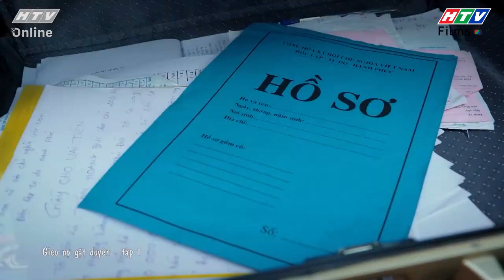Gieo Nợ Gặt Duyên | Tập 1 Full: Hành trình về quê đầy gian nan của anh em Khương Dừa ​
Đức và em gái đắc tội giang hồ khiến chúng đuổi đánh cả hai, nhờ sự giúp đỡ của Sơn mà hai anh em có thể cải trang trốn thoát bọn đòi nợ để lên đường về quê. Hành trình trở về quê đầy gian nan của anh em Đức chính thức bắt đầu từ đây.

​💞Gieo Nợ Gặt Duyên là một bộ phim Drama tình cảm gia đình. Trong "Gieo Nợ Gặt Duyên", Dương (do Hồ Bích Trâm thủ vai) là một cô gái mạnh mẽ, tự lập luôn phải đi giải quyết mọi rắc rối của anh hai Đức (do Khương Dừa thủ vai). ​

💞 Rắc rối của Đức kéo theo Dương phải bôn ba bỏ mọi công việc tại Sài Gòn trốn về quê với sự truy đuổi khắc nghiệt của giang hồ.Hai anh em phải mưu sinh như thế nào để có thể vừa chạy trốn vừa trả được nợ? Và trên đường đi trốn, tình huống oái ăm nào sẽ còn diễn ra làm hai anh em phải dở khóc dở cười.​

💞 Đón xem bộ phim "Gieo Nợ Gặt Duyên" được phát sóng vào lúc 21h55 trên HTV7 và 22h15 trên kênh Youtube HTV Films. ​

👨‍👩‍👧‍👦 Các diễn viên tham gia: Hồ Bích Trâm (Dương), Khương Dừa (Đức), Quách Ngọc Tuyên (Lâm), Liêu Hà Trinh (Mộng Trinh), NS Bảo Chung (Ba Đen), NS Huỳnh Kiến An (Năm Chum)...

0:00 Phim Gieo Nợ Gặt Duyên | Tập 1
5:00 Đón xem phim Nữ Hoàng Livestream
10:00 Đón xem phim Mật mã 4.0
15:00 Đón xem phim Nữ Hoàng Livestream
20:00 Đón xem phim Mật mã 4.0
25:00 Đón xem phim Gieo Nợ Gặt Duyên
30:00 Đón xem phim Nữ Hoàng Livestream